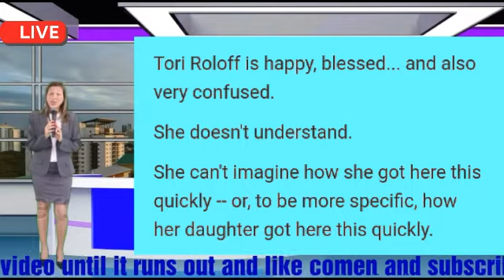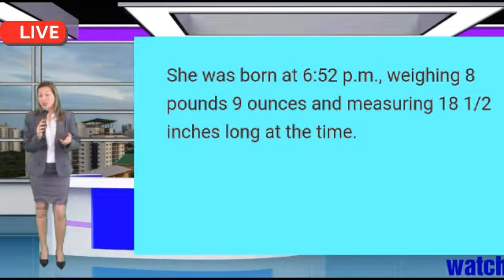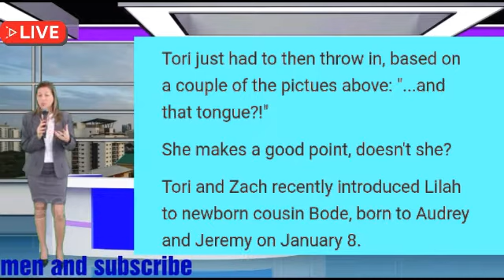Lilah Roloff: Look at Me! I'm 2 Months Old!5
Lilah Roloff: Look at Me! I'm 2 Months Old!